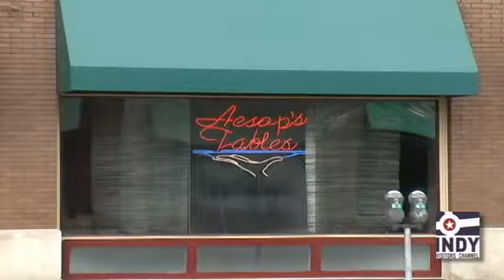Aesop's Tables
Aesop's Table on Mass Ave.